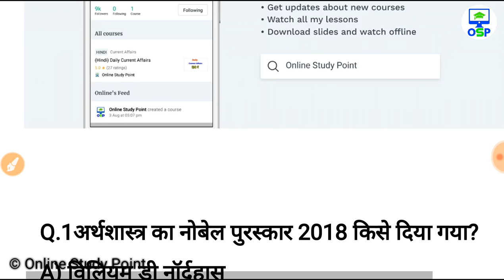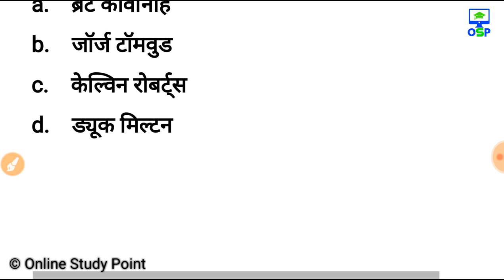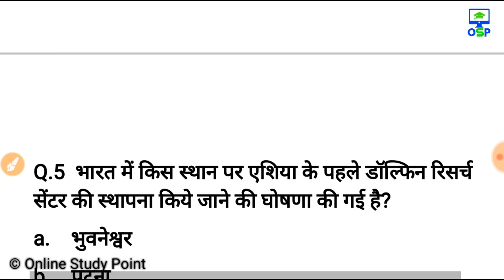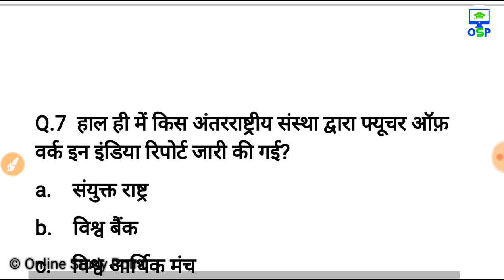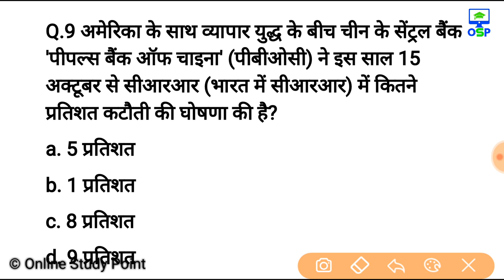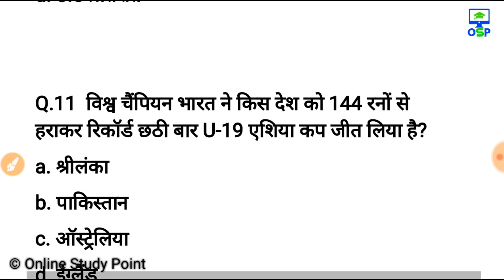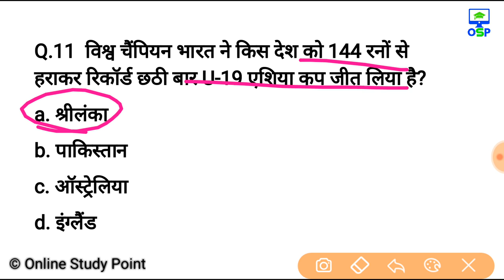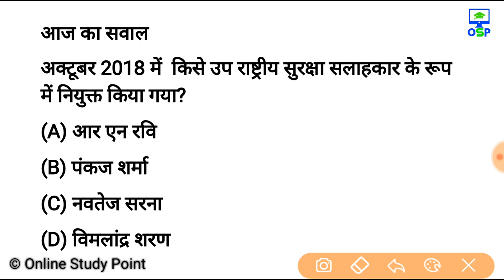9 अक्टूबर करेन्ट अफेयर्स हिंदी रट लेना | Daily Current Affairs Booster 9th october -Online study